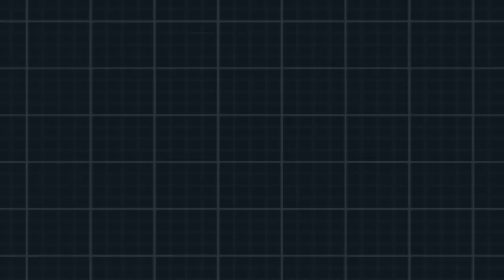Pokemon Black 2 - Episode 15: Gym Leader Elesa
Question: Favorite Electric Type In 5th Gen?

In this episode I battle the 4th gym leader Elesa

Elesa's Team:

Emolga:
Volt Switch
Quick Attack
Pursuit
Electro Ball

Flaffy:
Volt Switch
Take Down
Thunder Wave
Electro Ball

Zebstriker:
Volt Switch
Flame Charge
Quick Attack
Pursuit

Challenge Mode:
Emolga: Lv 30
Volt Switch
Quick Attack
Pursuit
Aerial Ace

Flaffy:Lv 30
volt Switch
Take Down
Thunder Wave
Confuse Ray

Joltik:Lv 30
Volt Switch
X-scissor
Thunder Wave
Energy Ball

Zebstriker:Lv 32
Volt Switch
Flame Charge
Stomp
Pursuit